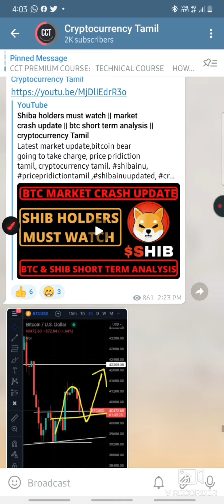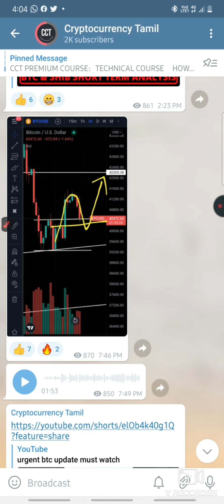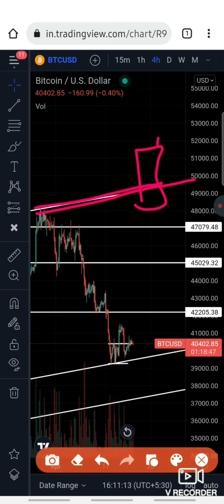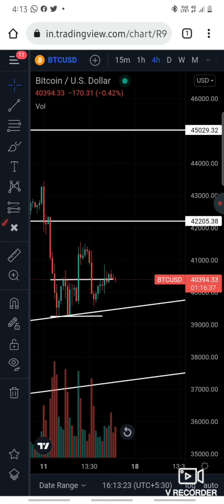Reason for no moment bitcoin || btc market update || price prediction tamil || cryptocurrency Tamil